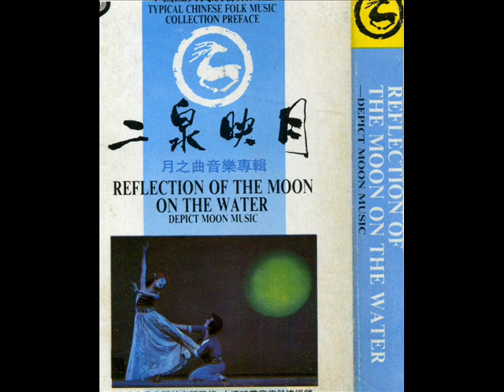CHINESE TRADITIONAL MOON MUSIC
GUANGDONG MUSIC   FROM CHINA